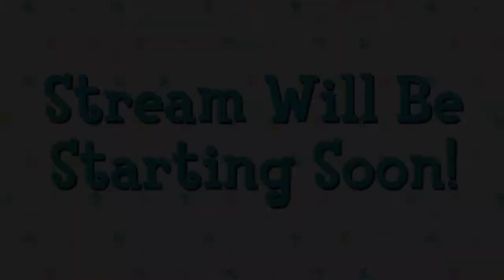Visiting Tangerina with Jackie | Animal Crossing New Horizons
Today, I'm going to be visiting Jackie's island of Tangerina in Animal Crossing New Horizons. She has done a lot to update her island since the last time we visited and she's even kept some things secret from me! I'm excited to see what she has updated and show you some of the things she's updated as well.

I have turned off support for my channel during live streams. If you can, please donate money to people who need it the most right now.

If you have more suggestions, please feel free to let me know! Especially if there are places to support outside of the US!